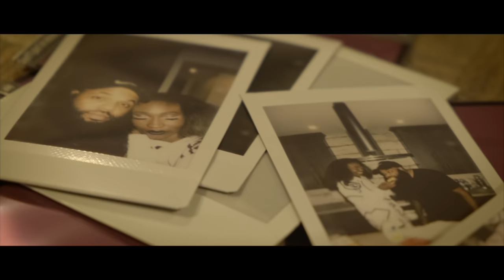Nanna - Wrong (Official Video)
Click link to stream and buy “Wrong” ❤️‍🔥

Written by: Nanna
Produce by: Nanna
Independent Artist

Director: District 51 studios
MUA : Yvonne  (Msdivadazz)
Stylist : Nanna